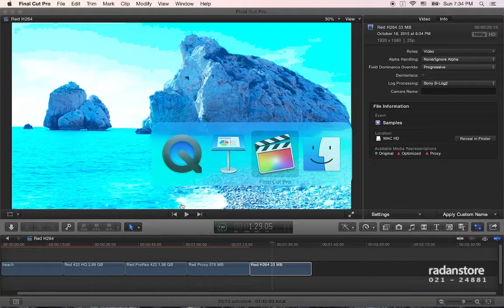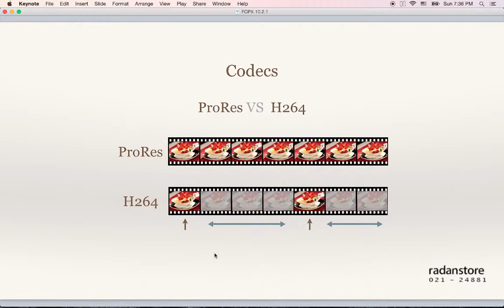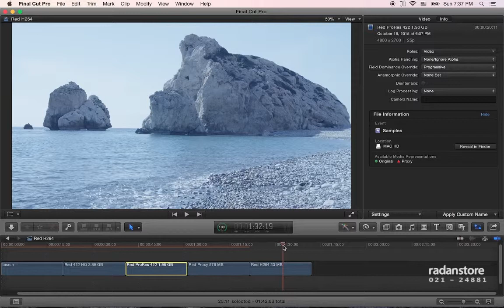17. FCPX Advanced - Codecs H264 VS ProRes - Persian